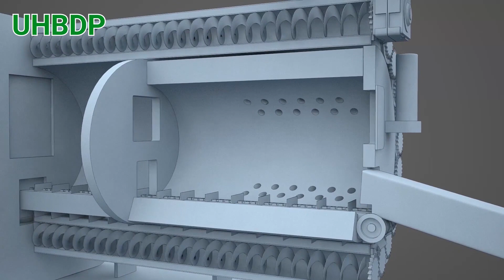БЛЕКСІ фрут – секрети ефективного садівництва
Компанія БЛЕКСІ фрут отримала екологічний грант від проекту UHBDP на реалізацію енергоефективних ініціатив. Завдяки цьому, компанія придбала піролізу піч, яка дозволяє спалювати обрізаний хмиз з дерев. Залишки, що не спалюються, подрібнюються на щепу, якою мульчується пристовбурова зона дерев. Завдяки цим екологічним ініціативам досягається економія поливної води, а також повна відмова від вугілля для опалення адміністративних приміщень.